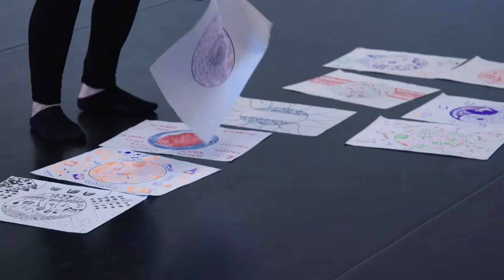We All Dance - Access Arts and ACPA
Access Arts and the Aboriginal Centre for the Performing Arts (ACPA) came together to celebrate a passion for dance as part of QPAC’s project We All Dance. Five days of creative workshops brought together artists with disability and students at ACPA,  inspired by a diversity of artistic and cultural background and visiting dancers from The Royal Ballet.

We All Dance facilitated a collaboration with community groups and teaching artists from across Queensland to produce a series of short new dance works culminating in two uplifting performances at Queensland Performing Arts Centre.